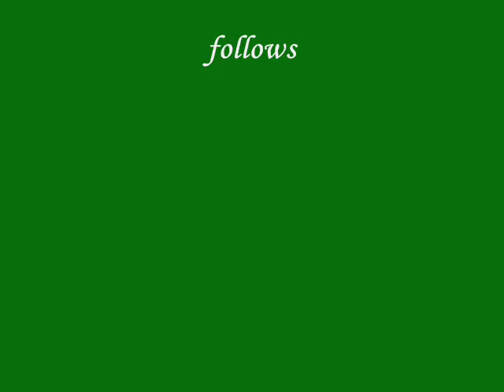Train Carriage arriving at Severn Valley Station, Kiddermins